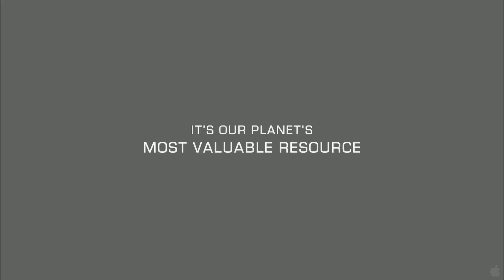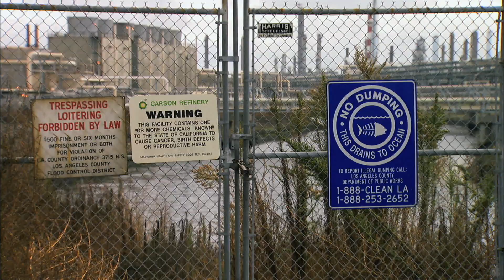Last Call At The Oasis Official Trailer #1 (2012) Documentary HD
Water. It's the Earth's most valuable resource. Our cities are powered by it, agriculture and other industries depend on it, and all living things need it to survive. But instead of treating it with care, we've allowed it to become polluted with toxic chemicals and agricultural and industrial waste. And it's very possible that in the near future, there won't be enough to sustain life on the planet.